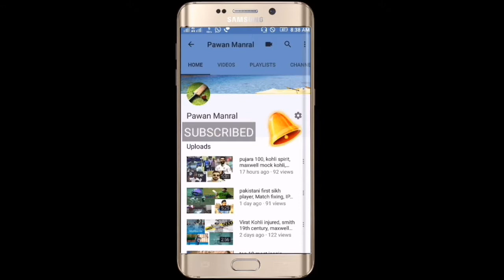Dhawan flys Back to Home from Ongoing Srilanka Series | Dhawan is out from rest of the Series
Namaskar dosto is video me humne bat ki hai ki
dhawan jo hai srilanka series 2017 se bahar ho gaye hai...bake k bache matches nhi khel payenge..dhawan..